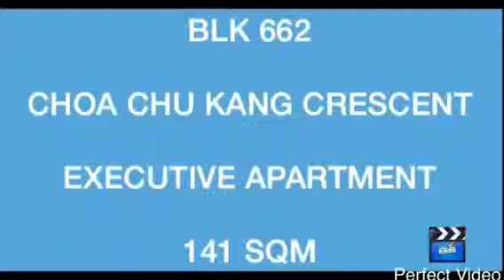EA Blk 662 Choa Chu Kang Crescent (SOLD)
EA Blk 662 Choa Chu Kang Crescent

-  EA, 141 sqm, corner, 3 bedrooms, 1 study, 1 balcony
-  Very well kept, move in condition
-  Living room floor and kitchen floor ceramic
-  Living hall facing North, door facing South
-  Yew Tee MRT, Yew Tee Square, Yew Tee Point
-  Easy accessible to KJE, BKE, PIE, schools
-  All races, Singaporean and PR eligible